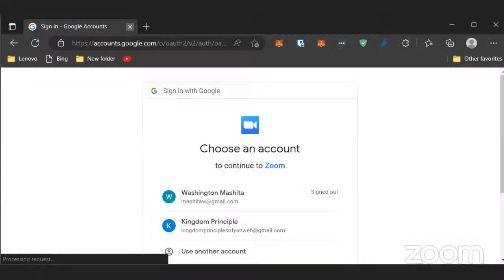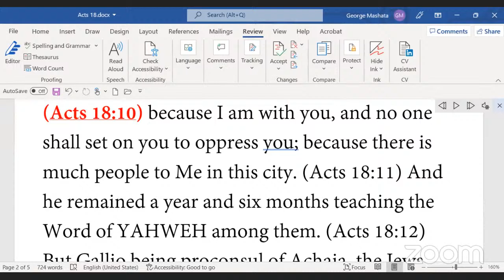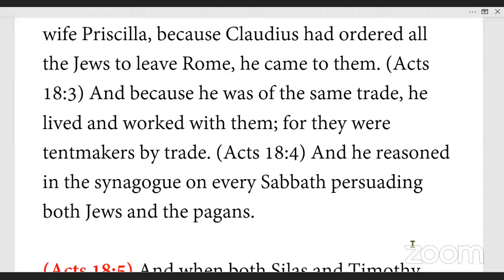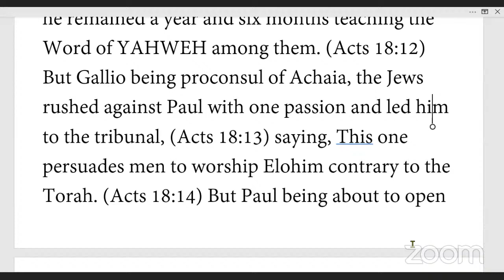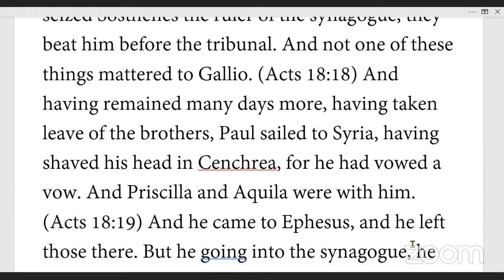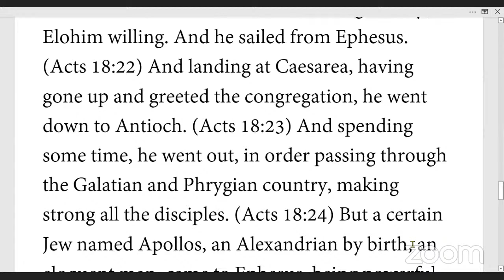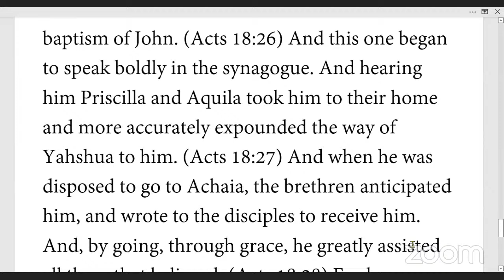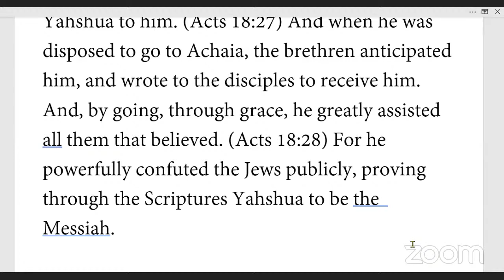Study Of Acts Chapter 18 (29/06/2022) KPMOYaHWeH Worldwide Pst Washington's Personal Meeting Room